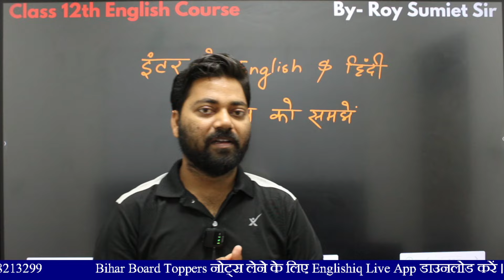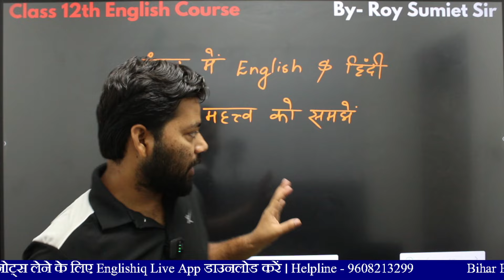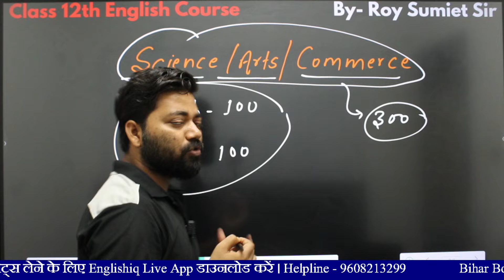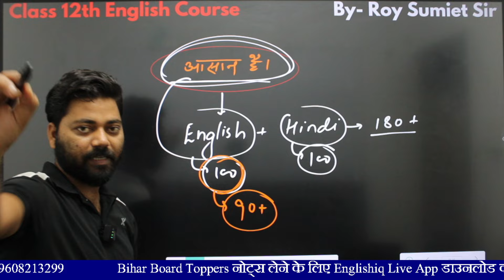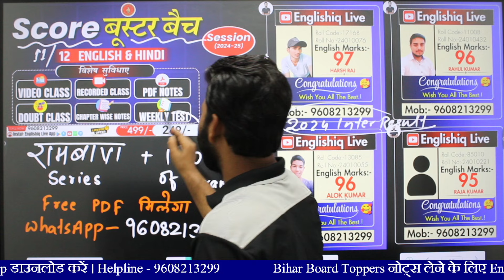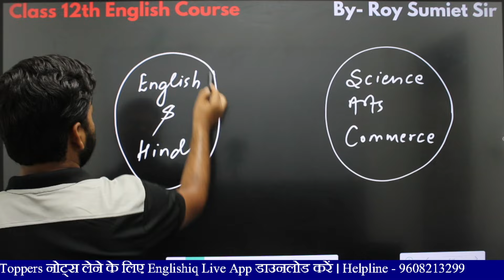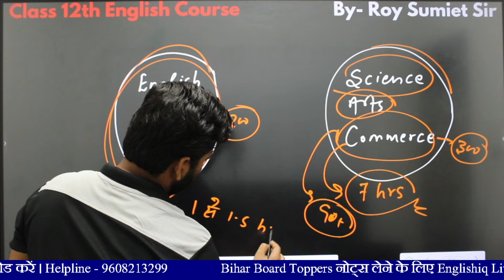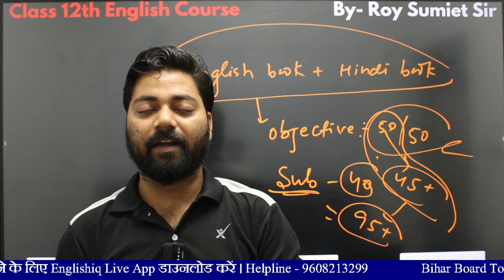बिहार बोर्ड के इंटर(12th)में हिंदी और English का क्या महत्व है || Englishiq Live